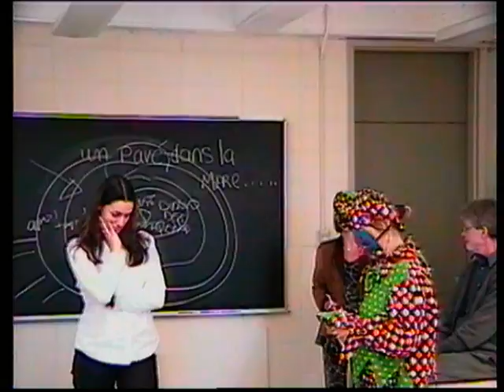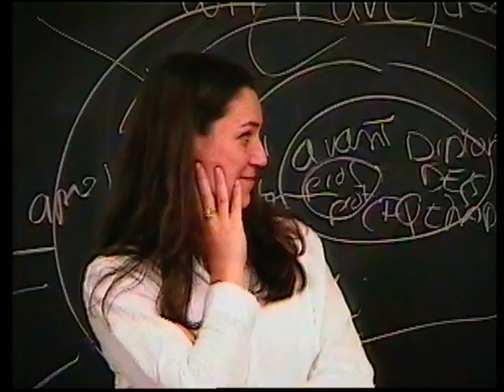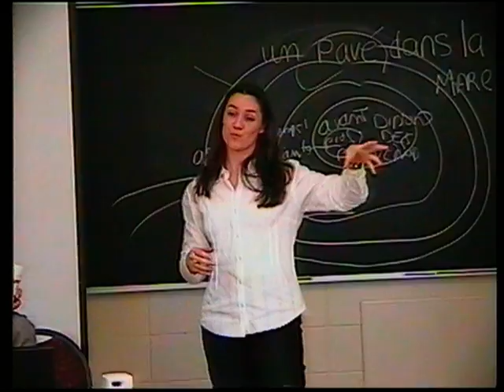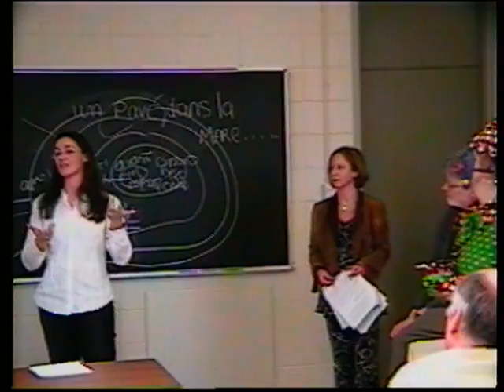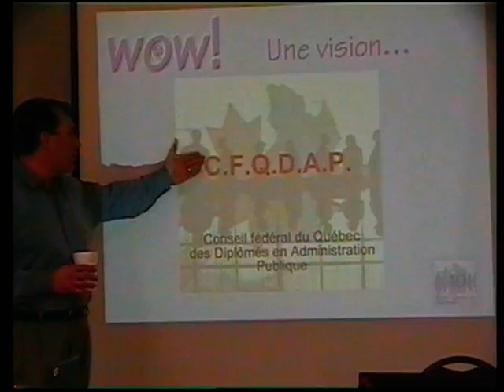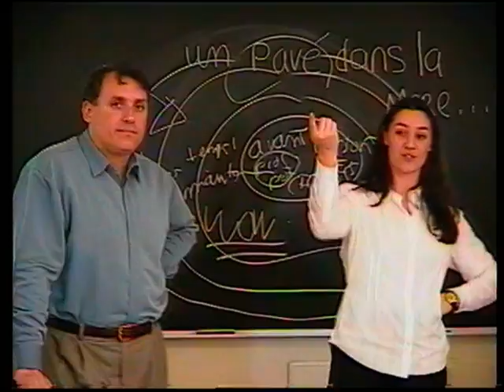Présentation WOW 22 avril 2004 4